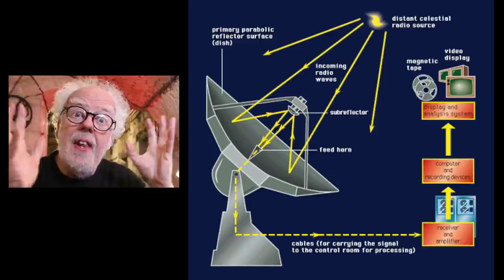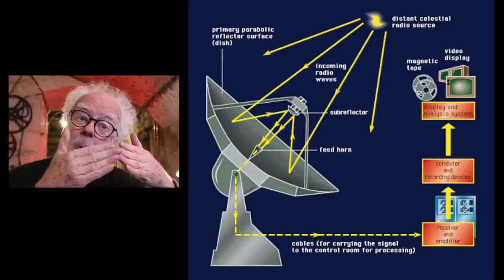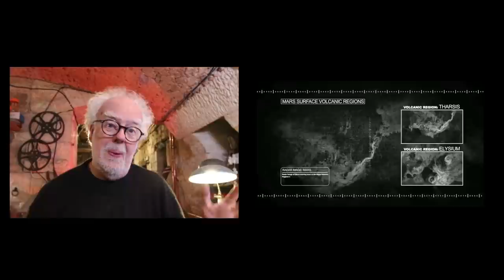Secret Arecibo - Prof Simon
Secret Arecibo.  The giant telescope at Arecibo is being dismantled. In a fascinating secret history, Professor Simon reveals it was really built as a cold war radar station to research nuclear missiles.  Jody Foster, SETI, 007 James Bond, Golden Eye, were all wrong.
The truth is out there.   this is part 1

Arecibo senior investigator

‘Like many tools of modern science, the impetus for building the radio telescope came initially from the military, which sought to monitor the ionosphere for the telltale signatures left by possible nuclear missiles reentering the atmosphere. Eventually designed for the dual purpose of ionospheric and astronomical studies under the direction of Cornell University—which operated the observatory until 2011—the unique beam-steering mechanism suspended high above the reflector dish allowed for a moveable focal point that could aim at different parts of the sky.’

Archive film by Maria Falcon

Help keep my films independent of youtube advertising from $1